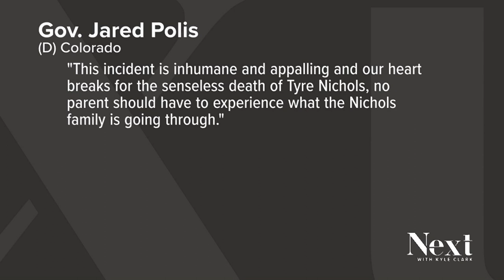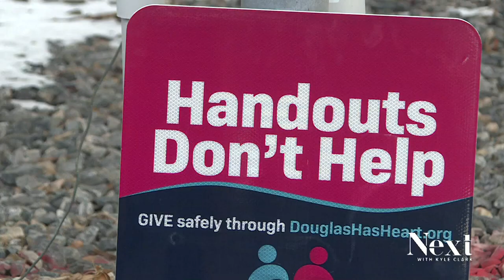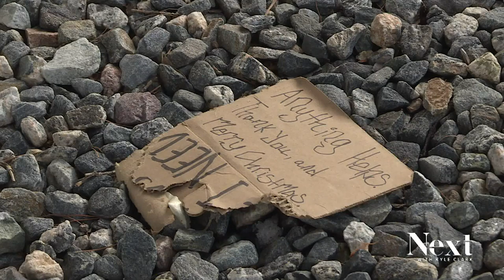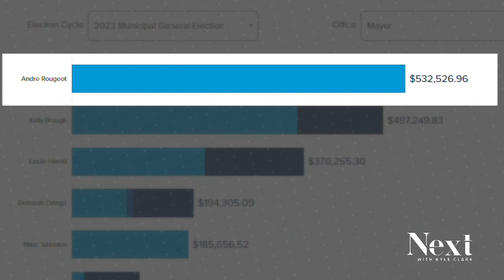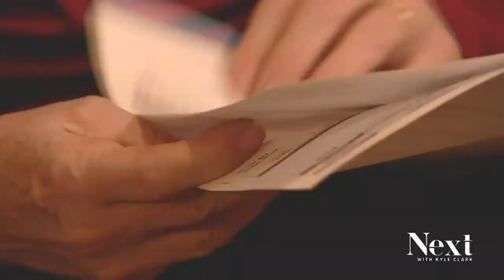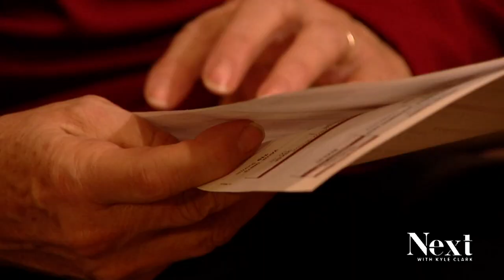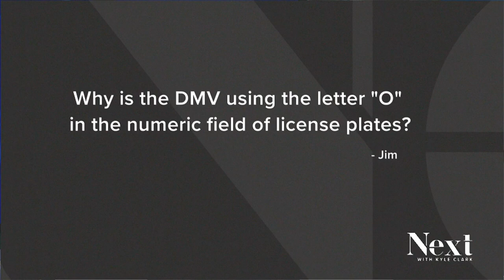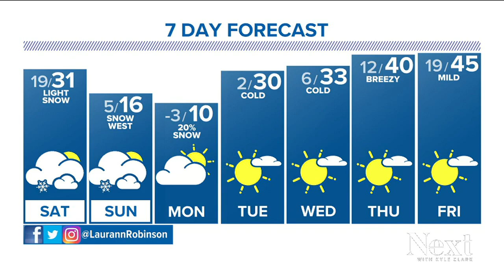100 seconds of pure goodness; Next with Kyle Clark full show (1/27/23)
Dougco's new messaging attempt to combat homelessness. - How much money have mayoral candidates raised? - Good News is ageless.